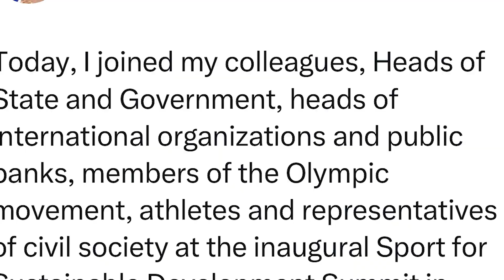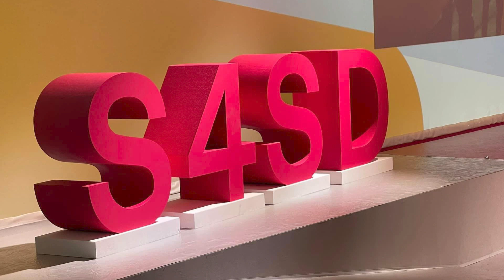Paris Sports Summit: President Bio Joins Other Global Leaders Pledging Billions to Sports and SDGs